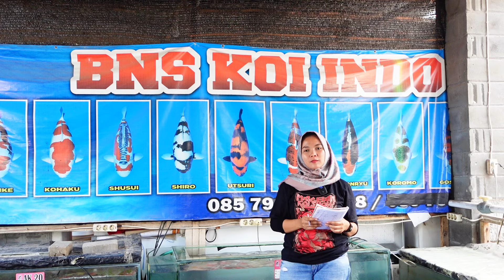Beli koi bagus tapi harga murah,ini tempatnya di blitar ‼️bns koi Indo‼️buruan cek vidio ini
INFO KONTAK BNS KOI INDO BLITAR

Semoga yang menonton vidio ini selalu di berikan kesehatan bersama keluarganya…amin🙏